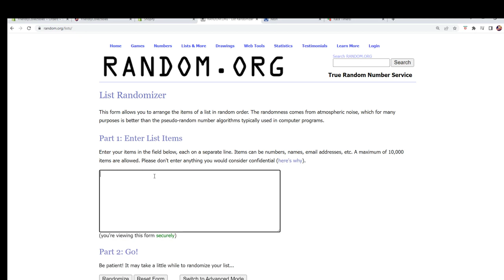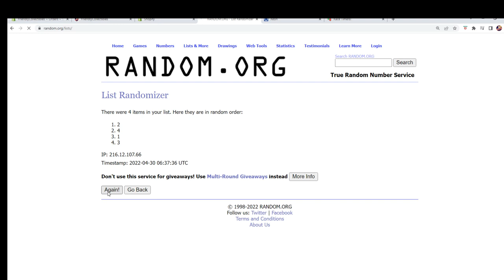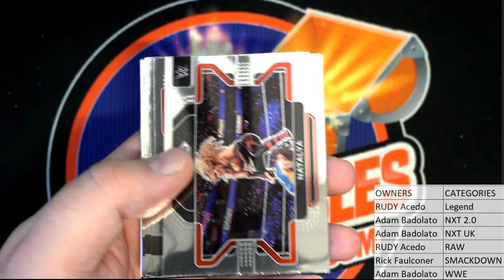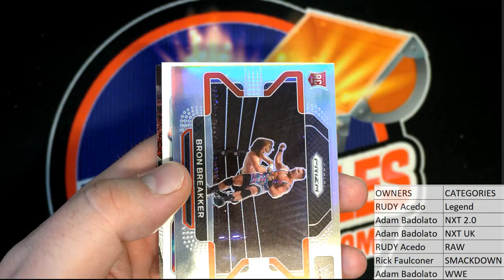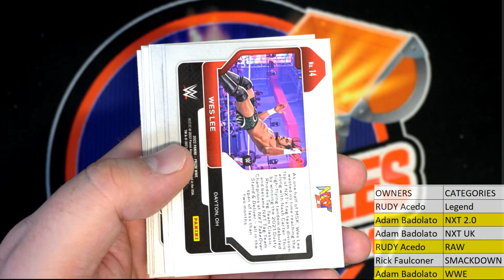2022 Panini Prizm WWE Hobby Pack ID 22WWEPACK659